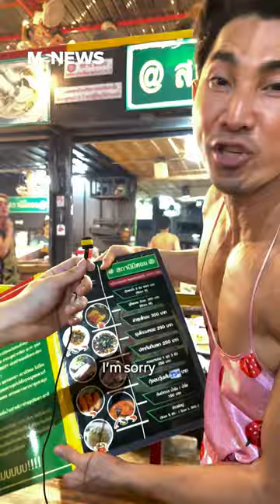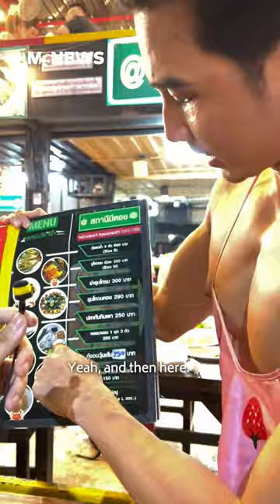Dee, The Man Behind The Viral Dancing Thai Hunks Of Sathanee Mee Hoi